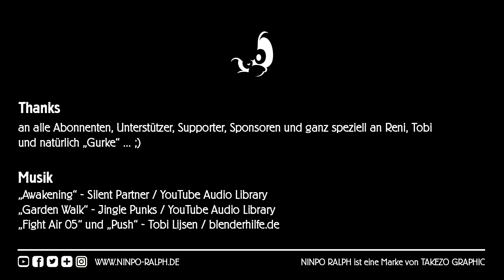100 Abos | Ninpo Ralph bedankt sich mit diesen Outtake-Szenen, die NICHT fürs VIDEO gedacht waren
Mit diesem Video bedanke ich mich bei Euch für die 100 Abos und gebe einen kleinen Einblick in Szenen, die normalerweise nicht im Video erscheinen und dem Schnitt zum Opfer fallen. Als Outtake habe ich einige Momente aus den Drehs zusammengesucht und zu diesem Video zusammengeschnitten. Einige Aufnahmen entstanden während meines Aufenthalts an der Ostsee zur DojoTour, andere Szenen stammen von Aufnahmen von Tipp- und Test-Videos.
Zum Abschluß klärt sich noch die Frage, warum es im Hintergrund das große Ninpo Ralph-Logo nicht mehr gibt.

Viel Spaß!

Hier  die Themen in diesem Video zum Jumpen:
00:00 Intro
00:19 Kanal-Teaser
00:28 Danke :)
01:44 Outtakes von Aufnahmen an der Ostsee
02:49 Outtakes von Aufnahmen in der Halle
03:23 Outtakes bei Außenaufnahmen mit HANBO, BASHIGO, NAWA und METSUBISHI
04:12 Outtakes von Studioaufnahmen
04:56 Warum es das große Logo im Hintergrund nicht mehr gibt
05:35 Danke und OUTRO

Du hast Fragen zu Themen auf dem Kanal oder zur DojoTour? Schreibe mir in den Kommentaren.

Schließe Dich jetzt mit an und begleite mich beim Erlernen der Kampfkunst und durchstreife mit mir Fakten, Fiktionen, Mysterien, den Ninja-Lifestyle und die Randerscheinungen von Ninjutsu.
Vergiss die Glocke nicht zu aktivieren. Dann wirst Du sofort informiert, wenn es hier ein neues Video gibt.

TRANSPARENZ / PRODUCT PLACEMENTS:
• Video: Nein.
• Reise: Nein.
• Sonstiges: Nein.

Alle mit * versehenen Links sind sogenannte Ref-ID-Links. Kaufst Du hier etwas (muss natürlich niemand), verdiene ich ein paar Cent daran, ohne dass es Dich mehr kostet.

Fight Air 05 (Tobi) blenderhilfe.de
Push (Tobi) blenderhilfe.de